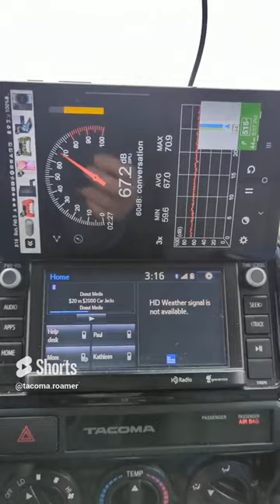BF Goodrich trail terrain road noise Toyota Tacoma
Road noise?